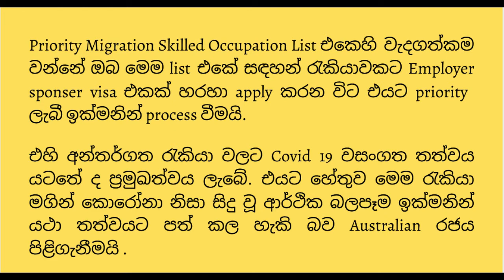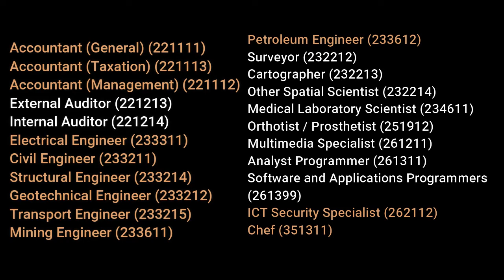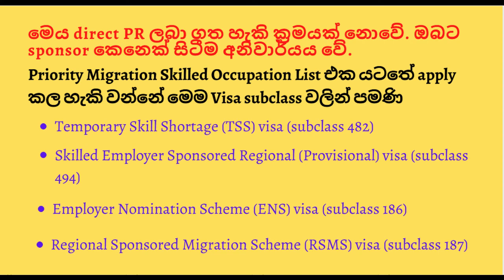Australian Priority Migration Occupation List 2021#Priority migration occupation list